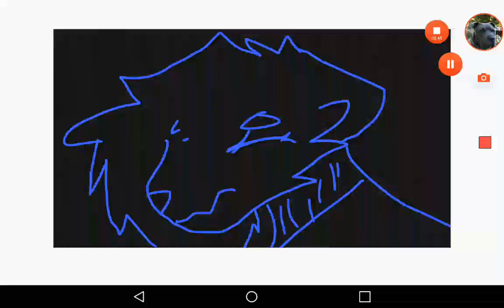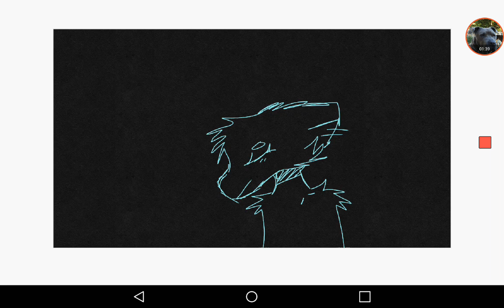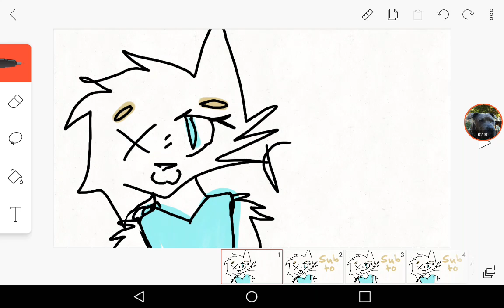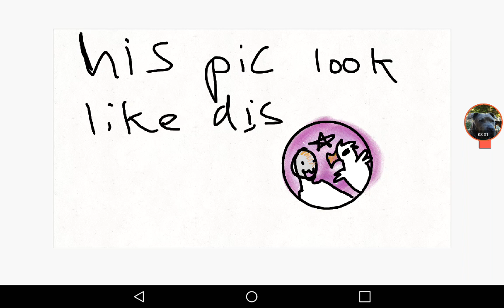Random animations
Hi